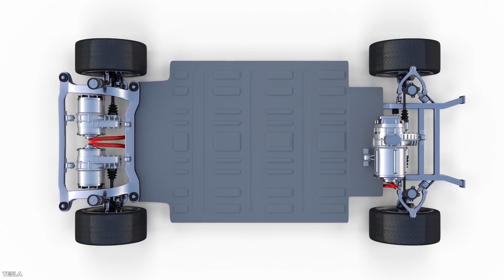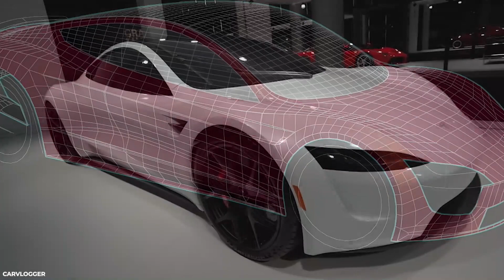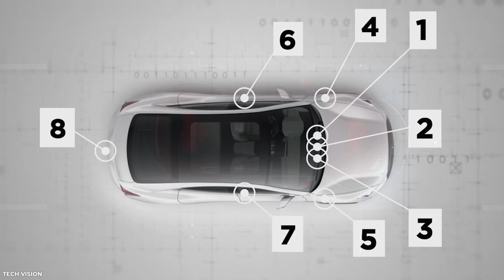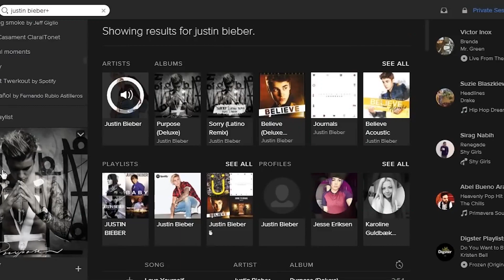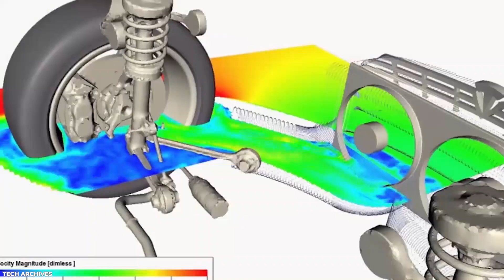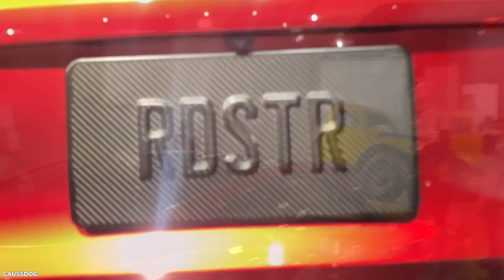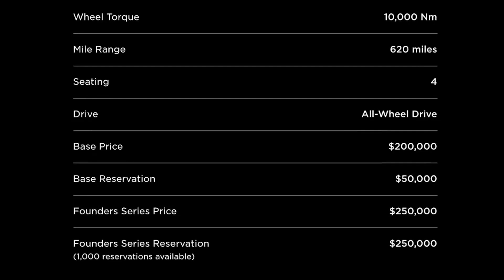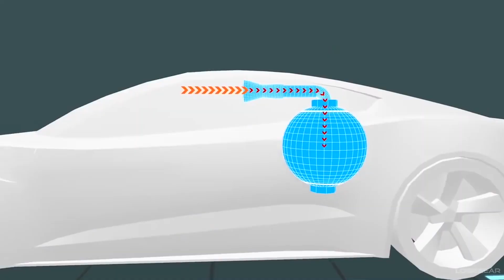Elon Musk : 15 Reason You Need a New 2021 Tesla Roadster in Your Garage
Elon Musk's New 2021 Tesla Roadster acceleraton exceed 1.9 seconds from 0-60 Mph, and with rocket thrusters equiped  SpaceX Package acceleration reach 0-60 Mph in just 1.1 seconds. There is no any super / hyper  sports car in the market can win the drag race aginst the new Tesla Roadster.

Elon Musk is known for always pushing the boundaries and producing cars that were once thought impossible to make. In 2019, the new Tesla Roadster was announced, and if the company is being honest, this is going to be one of the craziest cars ever produced. The new 2022 Tesla roadster will have a triple-motor drive system, which includes one electric motor in the front and two at the rear and will allow the car a top speed in excess 250 mph with 1.9 seconds acceleration, and i have a huge bet on it that will take the glory from the Bugatti as the fastest car in the world. Production of the the eagerly awaited Tesla Roadster is set to begin in 2022, with the base model expected to be in the United States of $200,000, and a limited-edition Founders Series for $50,000 more. And the SpaceX variant – wich includes a massive performance boost over the standard model – will cost $300.000 dollars. SpaceX package would outfit the Roadster with cold air rocket thrusters positioned at the rear. Because of this, the SpaceX Roadster would be able to reach 0-60mph in just 1.1-seconds — faster than just about any car currently on the market.